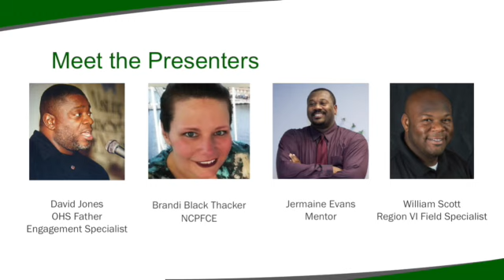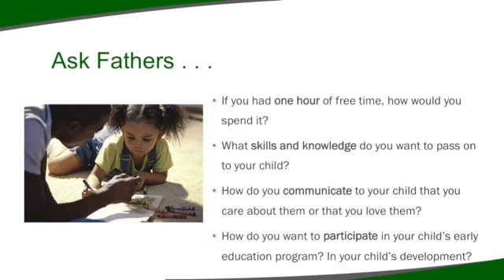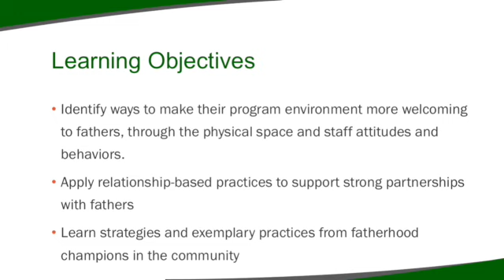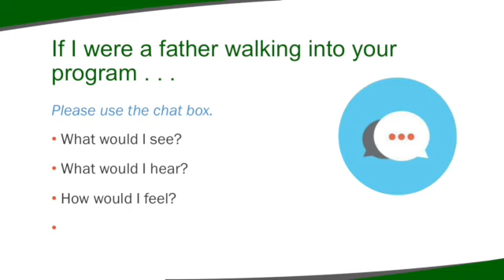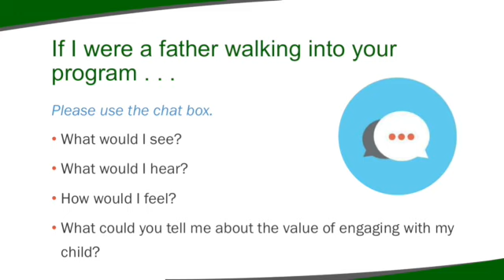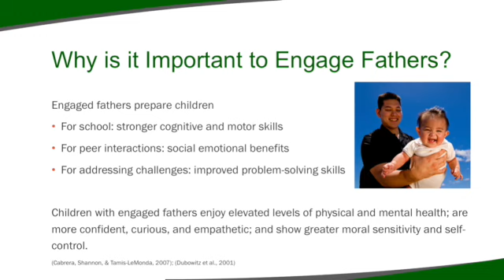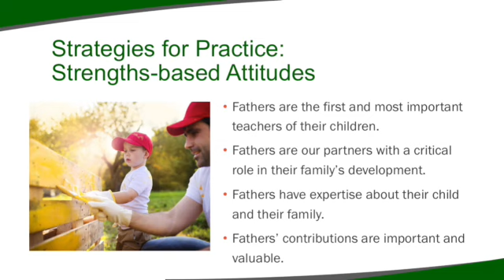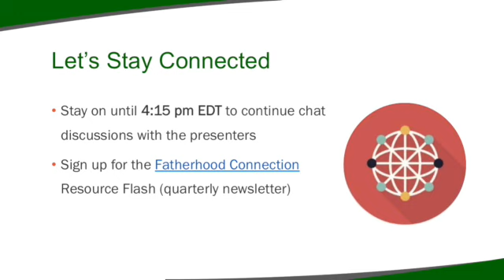Welcoming Fathers: Program Environment and Strong Family Partnerships